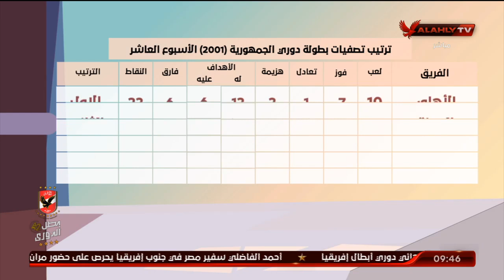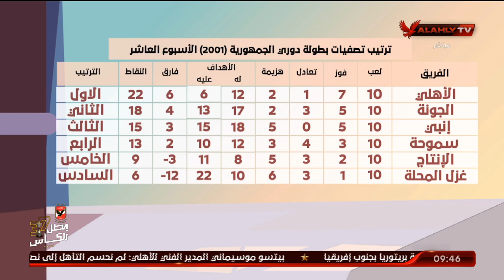الجهاز الفني والإداري لفريق 2001 يكشفون الظروف التي واجهتهم هذا الموسم | الأشبال